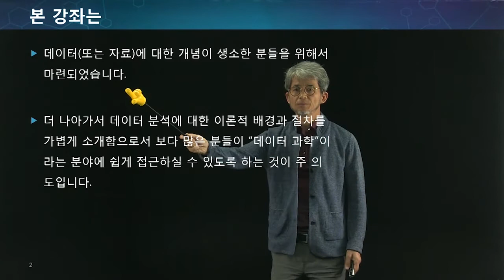데이터과학 산책 소개영상 | KAIST 학술강연 | 수리과학과 김성호 교수님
강의설명 |
- 강좌 소개 및 대상자
본 강좌는 데이터(또는 자료)에 대한 개념이 생소한 분들을 위해서 마련되었습니다. 더 나아가서 데이터 분석에 대한 이론적 배경과 절차를 가볍게 소개함으로서 보다 많은 분들이 “데이터 과학”이라는 분야에 쉽게 접근하실 수 있도록 하는 것이 주 의도입니다.

- 과목 진행 방식
본 강좌는 5개의 챕터로 구성되어 있습니다.  매 챕터마다 총 1시간 10분 정도의 동영상이 있으며 챕터 후반부에 퀴즈가 있습니다.